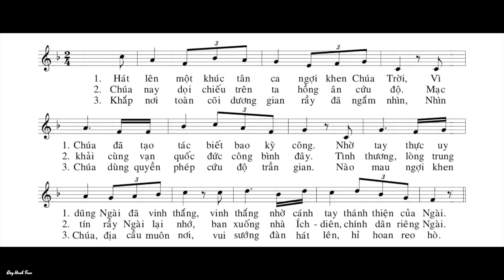Chúa Nhật 28 Thường Niên Năm C - Thánh Vịnh 97 - Kim Long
Ðáp Ca:   Tv 97, 1. 2-3ab. 3cd-4
Ðáp: Chúa đã công bố ơn cứu độ của Người trước mặt chư dân   (c. 2b).
Twenty-eighth Sunday in Ordinary Time
Lectionary: 144
R. (cf. 2b) The Lord has revealed to the nations his saving power.
In all circumstances, give thanks,
for this is the will of God for you in Christ Jesus.